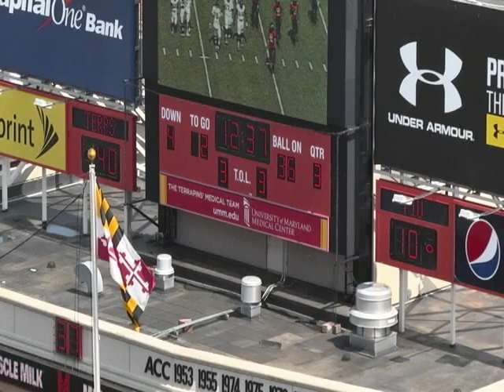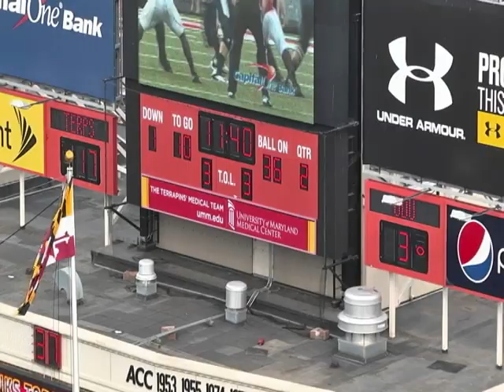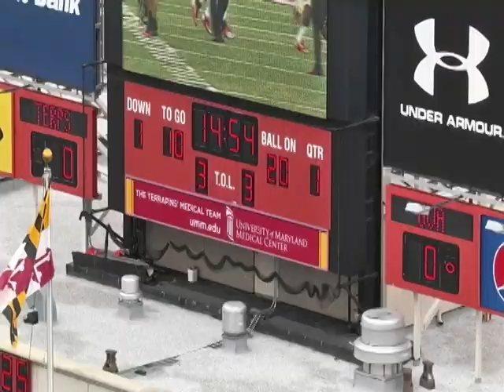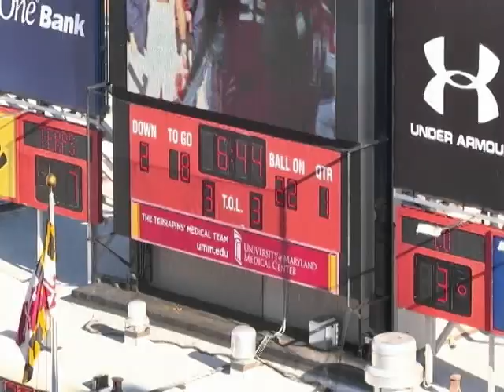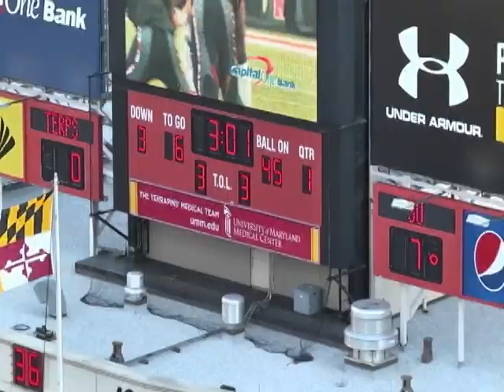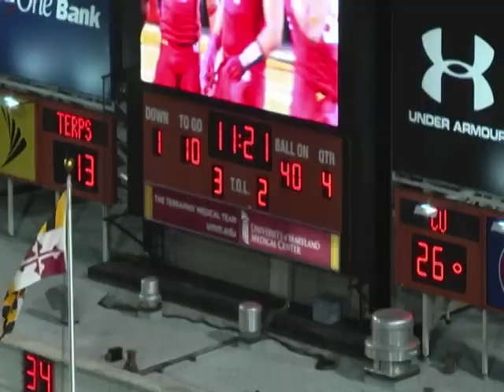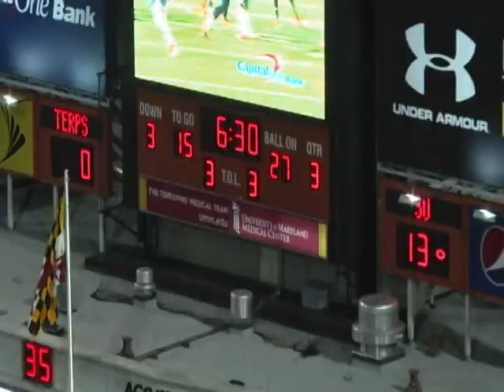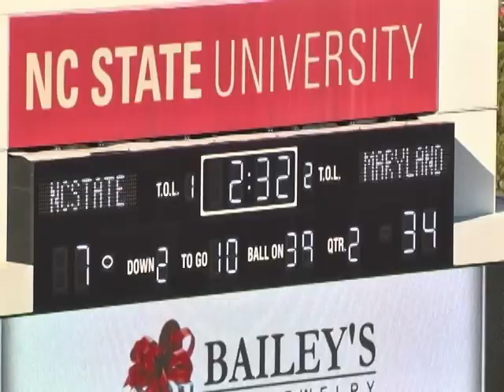Isaac Goins #17 Maryland Football 2013 Highlights